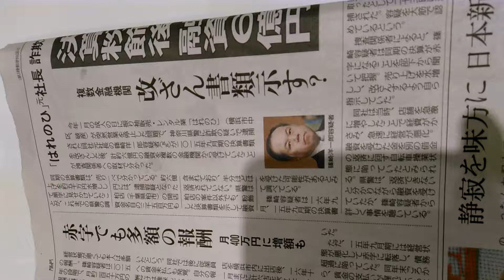2018年6月25日